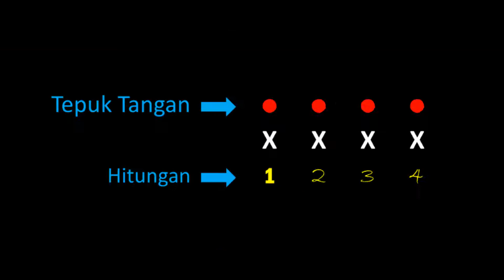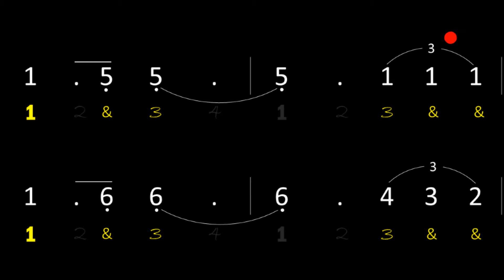BACA NOT (RHYTHM), PKJ No. 2 "Mulia, Mulia NamaNya"